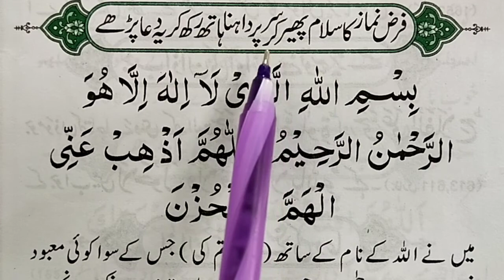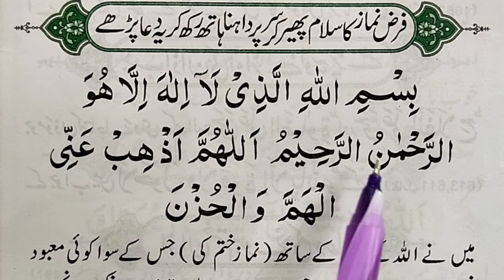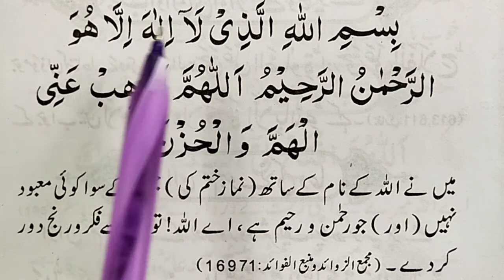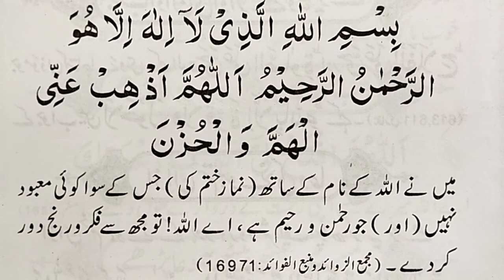Dua after Farz Namaz || Farz namz ke baad ki Dua | Sakhat Parishani Ki Dua || Quran Teacher USA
Learn Quran
Learn Masnoon Duain

SKYPE ID (Quran.Mufti44)